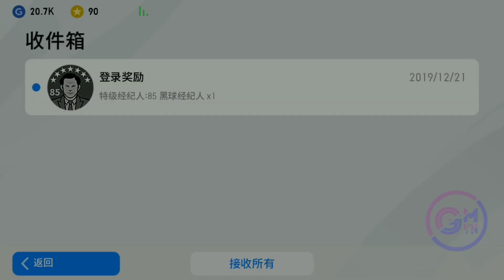Open Black ball Pes Mobile China version